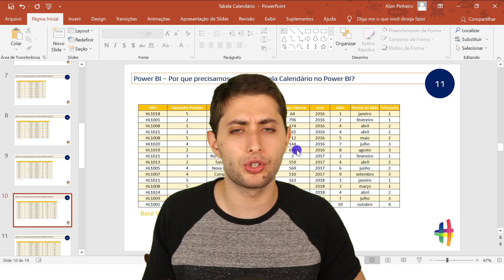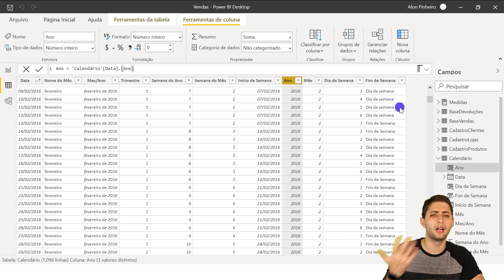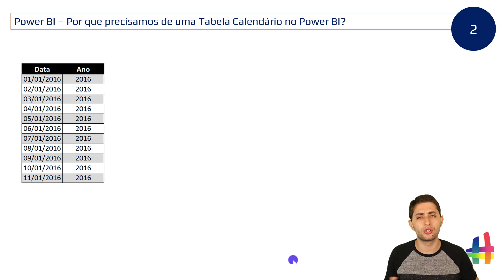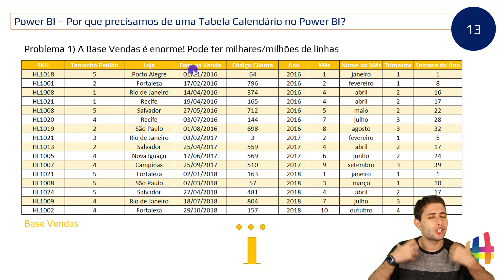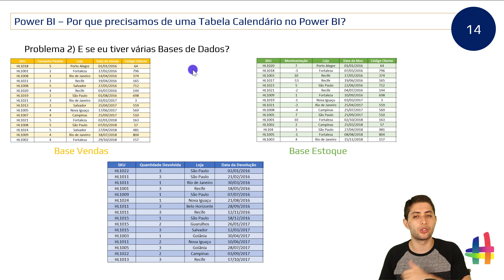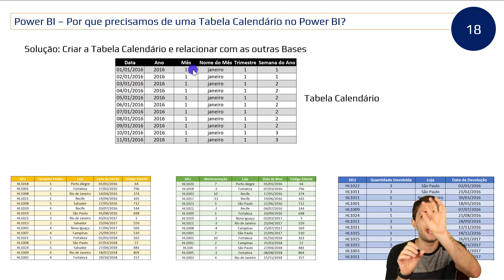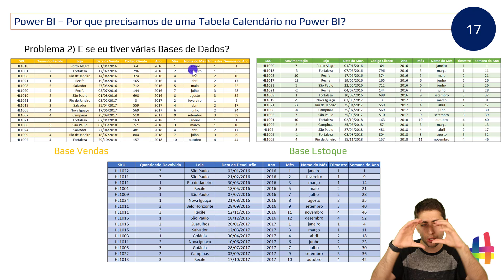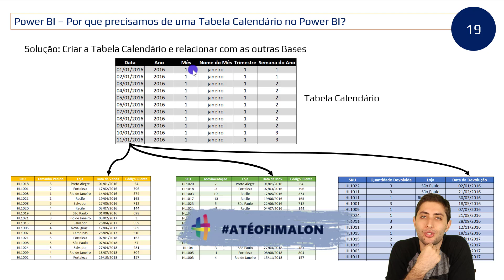Por que Preciso de uma Tabela Calendário no Power BI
CLIQUE AQUI PARA SABER MAIS SOBRE O CURSO COMPLETO POWER BI IMPRESSIONADOR

Hashtag Treinamentos

Fala Galera! O conteúdo de hoje está maneiro demais. Hoje vamos falar sobre por que usar tabela calendário no Power BI.

Muitas pessoas acabam tendo essa dúvida, por que utilizar, quando, preciso mesmo usar? Nessa aula vamos responder essas perguntas e vamos te mostrar alguns motivos pelos quais você deve sim utilizar.

O primeiro deles é que você já consegue colocar informações complementares sobre as datas, como: ano, mês, trimestre, semana do ano, nome do mês, entre outras.

Só que com isso você consegue evitar duplicidade de informações, caso tenha várias bases e tenha que colocar todas essas informações em todas as bases.

Dessa maneira só vai colocar em uma e vai evitar duplicidade de informações e o mais importante, vai deixar a base de dados mais leve, pois não vai ter informações “desnecessárias” sendo repetidas.

Vale lembrar que toda vez que acrescenta uma coluna você está colocando a mesma quantidade de linhas em informação, então se temos 10.000 linhas, ao acrescentar uma nova informação já teremos mais 10.000 informações.

Agora pensa em tabelas maiores e você colocando várias informações, vai estar aumento muito a quantidade de dados no seu arquivo!

Bora pra aula que o assunto de hoje é bem importante e vai te ajudar bastante!